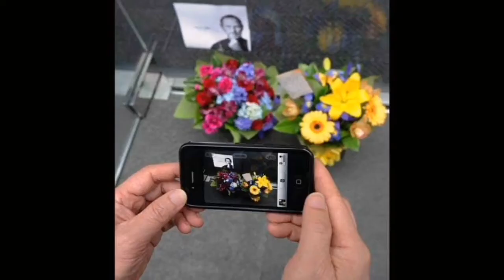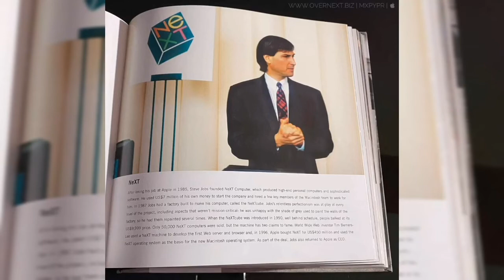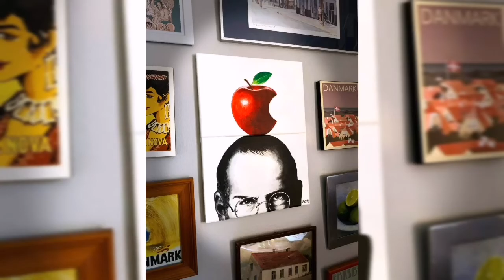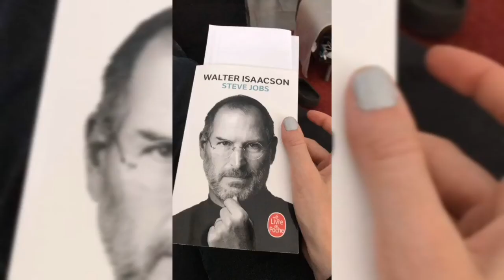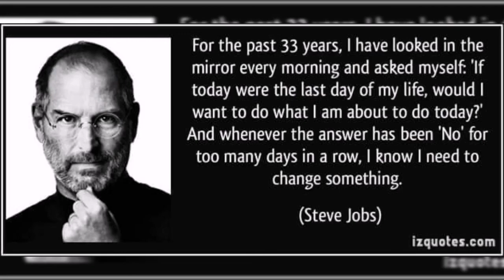ලෝක පූජිත බිලියනපතියාගේ තක්සේරු කල නොහැකි අවසන් වචන කිහිපය | Steve Jobs Final Statememt